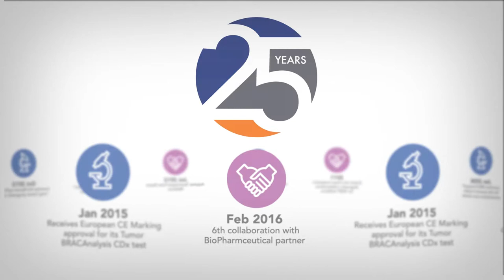Sugar Shock Media: BITS + PIECES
Collaboration of Judie Luszcz, Producer  / DP / Motion Designer + Kathy DaSilva, Emmy award winning Executive Producer / Director / Writer / Content Creator